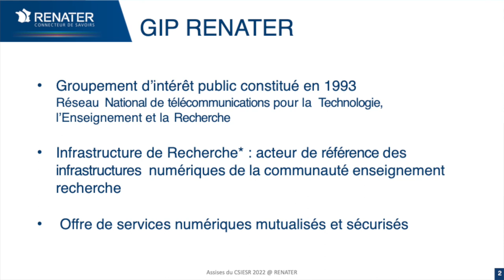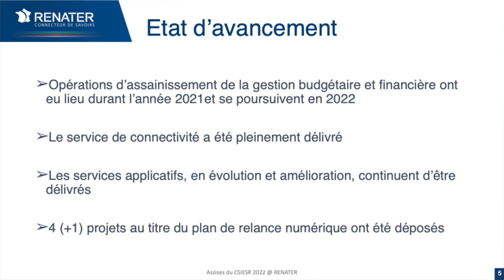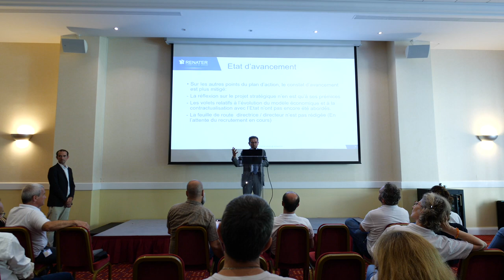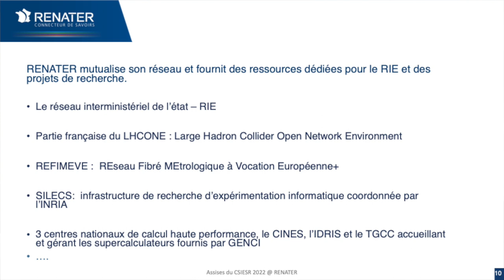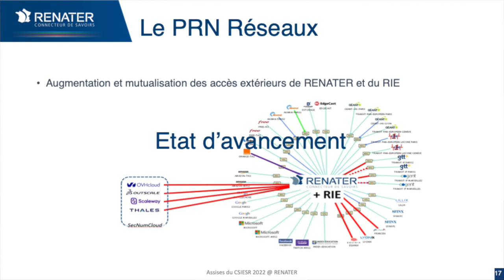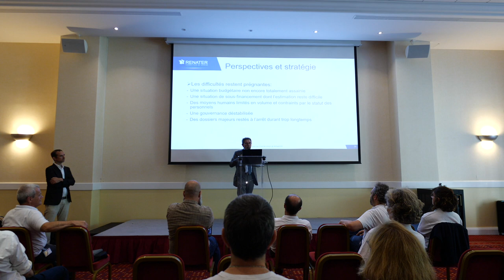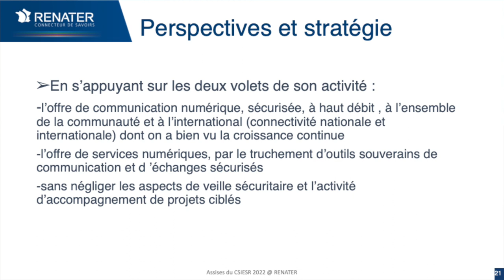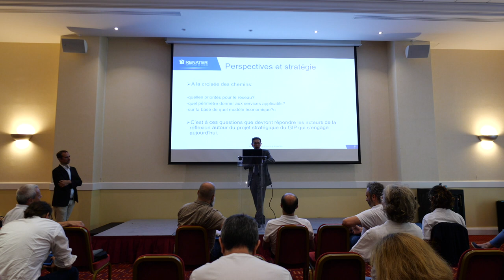5 ASSISES DU CSIESR 2022 Stratégie et perspectives de Renater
17 h 30 min – 18 h 00 min
Jean Narvaez
Directeur Renater